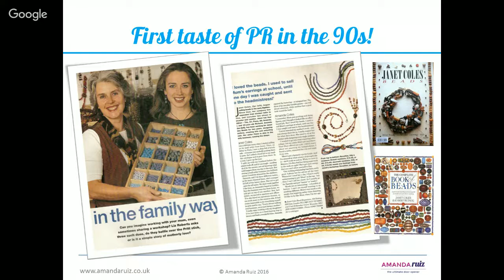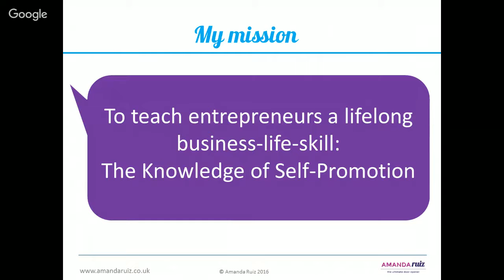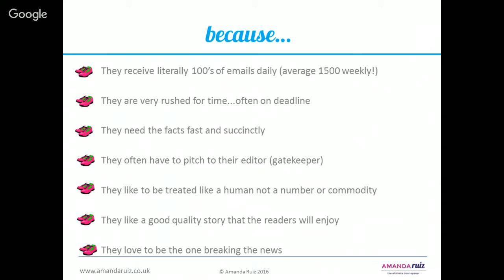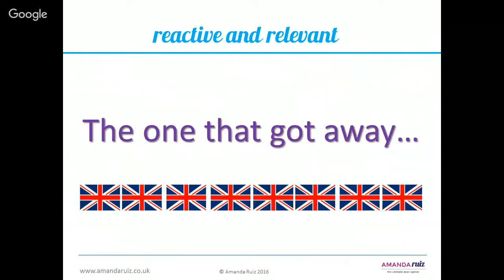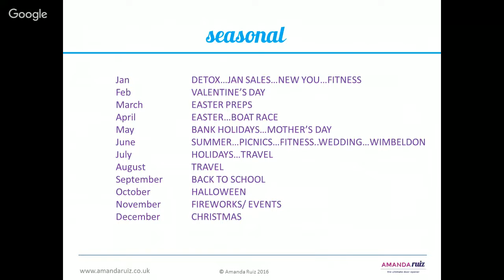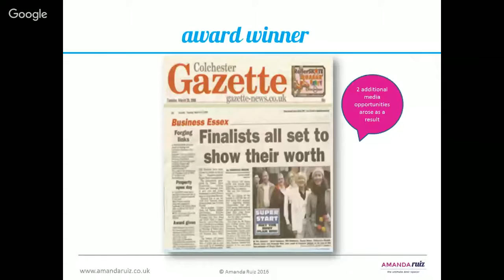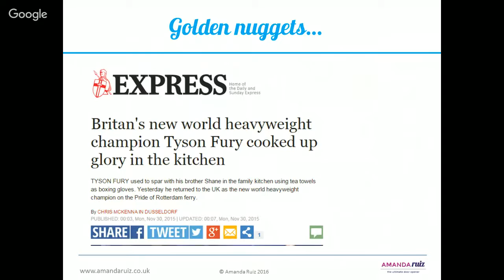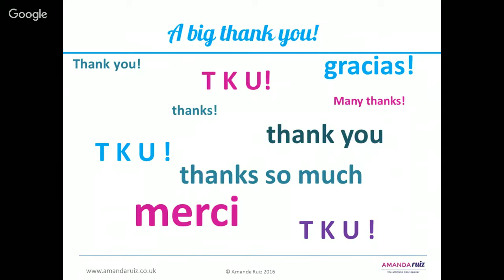How to get Free PR for your Business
In this Hangout we speak to PR expert Amanda Ruiz. It covers -  9 ideas on potential press angles, the do’s and don’ts of pitching to the press and how to go digging for your ‘golden nugget’ that the press will love! Skip to 5min for the juicy stuff!